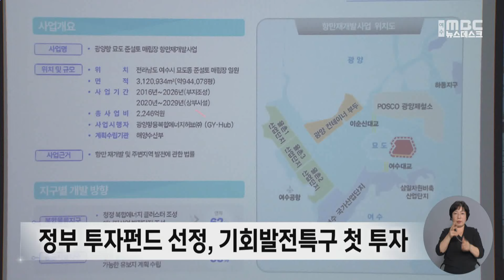'묘도 에코 에너지 허브' 2035년까지 15조 원 투자 -R(241022화/뉴스데스크)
최근 착공한 엘엔지 터미널 공사를 시작으로 여수시 묘도동에
오는 2035년까지 15조 5천억 원이 투자돼 '묘도 에코 에너지 허브'가 조성됩니다.
지난 6월, 기회발전특구 지정 이후 첫 투자 실현 사례이자,
기재부의 지역활성화 투자펀드 가운데 최대 규모라는 점에서
의미있는 투자유치로 기대를 모으고 있습니다.

최우식 기자가 묘도 건설 현장을 다녀왔습니다.

◀ 리포트 ▶
광양항 묘도 준설토 매립장.

총 사업비 2천 246억 원으로
95만 평의 부지를 조성하는 항만 재개발 사업은
지난 2018년 4월에 착공해
현재 56.2% 공정률을 보이고 있습니다.

2035년까지 15조 5천억 원이 투입돼
묘도 에코 에너지 허브가 들어설 곳입니다.

현 정부의
전남도 균형발전 지역공약과제의 하나로,
탄소중립 에너지 클러스터와
그린 에너지,
글로벌 에너지 신사업 허브 등,
3개 사업이 핵심입니다.

이 가운데 그린에너지 사업에 해당하는
엘엔지 터미널 사업이 최근 첫 삽을 떴습니다.

우선 1단계로
저장탱크 3기와 전용 접안시설, 수중 배관 등,
1조 4천억 원이 투자되는데,
전라남도와 여수시, 한양과 GS에너지가
특수목적법인을 설립해 사업을 추진합니다.

특히, 이번 엘엔지 터미널 사업은
지난 달, 기재부가 선정 발표한
지역활성화 투자 펀드 가운데 최대규모입니다.

전남도와 여수시도
지난 6월, 기회발전특구 지정 이후
첫 투자 실현 사례로
큰 기대를 걸고 있습니다.

◀ INT ▶
(여수.광양국가산단에 연간 300만 톤의 대규모 LNG를 안정적으로 공급할 것으로 예상을 하고 있습니다. 앞으로 우리 시가 나아갈 수소 에너지 글로벌 시대로의 전환의 계기가 될 것으로.)

엘엔지 터미널 건설현장은 이미
탱크를 앉힐 자리에 파일 시공을 마쳤고,
해저와 육상으로 엘앤지를 보낼
송출주배관 노선도 결정했습니다.

또, 이곳 터미널 바로 옆에
곧바로 엘엔지 발전소가 들어설 예정이어서
광양만권의 청정 에너지 전환도
속도를 낼 전망입니다.

◀ INT ▶
(광양만권에 여러 산업 시설들이 있는데요. 천연가스가 석탄 대신에 대체 연료로 공급이 되면서 아무래도 청정한 에너지다 보니까 대기 환경 보존이라든지 기타 지역 경제 활성화에 많은 이바지가 될 걸로 예상하고 있습니다.)

동북아 엘엔지 허브로 거듭날
대형 건설 사업이 시작되면서
광양만과 묘도의 지도가
또 한번 크게 바뀌고 있습니다.

◀ END ▶